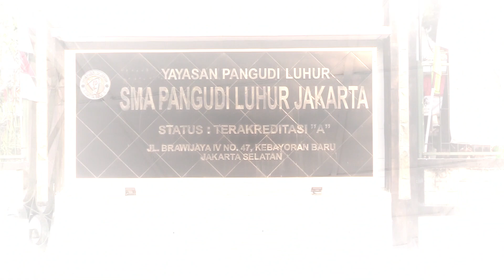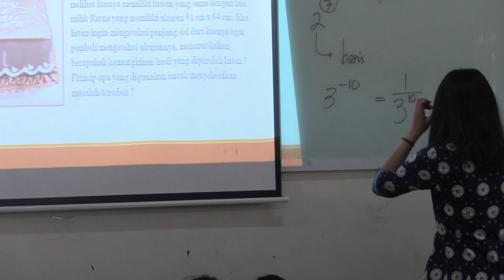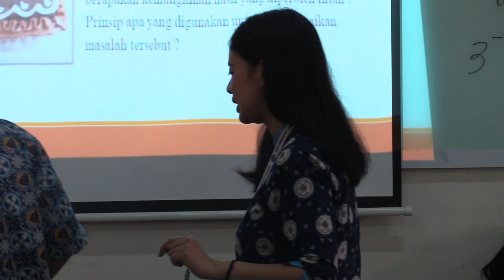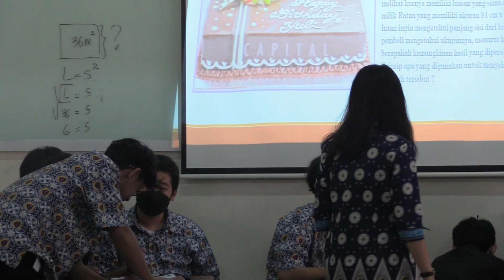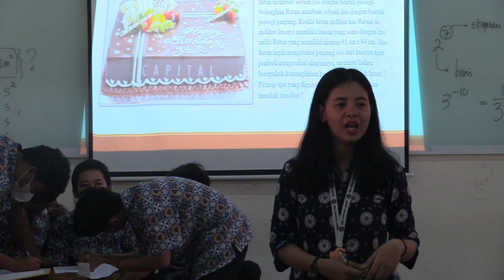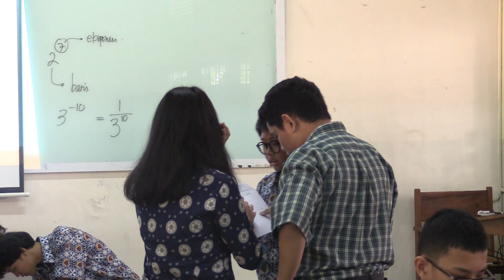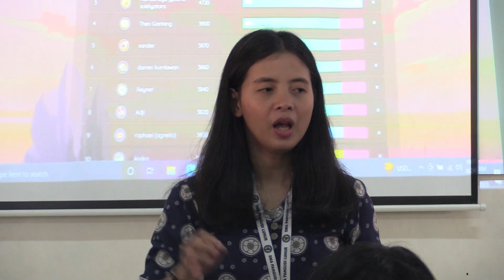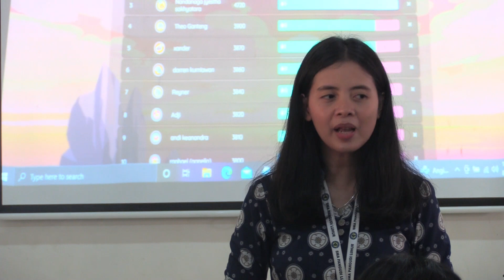Praktik Pembelajaran Inovatif Matematika Oleh Miss Seva (Guru SMA Pangudi Luhur Jakarta)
Salah satu luaran Pelatihan Pra PPG yang diselenggarakan oleh P4 Jakarta Selatan Bekerjasama dengan Magister Pendidikan Dasar FIP UMJ.